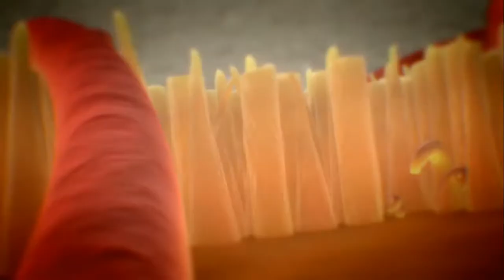Let's Play Crysis 2 [Deutsch] [HD] - Intro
►►►Besucht auch meinen Kanal!
►►►Übers Video:
Ich hatte die Idee ein Crysis Let's Play zu machen. Über mich: Ich spiele noch nicht lange im Ego-Shooter-Genre also verzeit mir den ein oder anderen Fail. Ich habe jetzt erstmal so eine Art Intro gemacht, denn das war noch keine richtige Mission. Ich werde die erste Mission aber noch aufnehmen und hochladen und das auch sehr wahrscheinlich bis zum Ende durchziehen.
►►►Schwierigkeitsgrad: Veteran

►Folgende Schwierigkeiten gibt es:
►Rekrut
►Soldat
►Veteran
►Post-humaner Krieger

►Wenn ihr wollt, dass ich den Schwierigkeitsgrad wechsel, dann schreibt es in die Kommentare. Dementsprechend steigt aber auch die Todesrate an! ;)